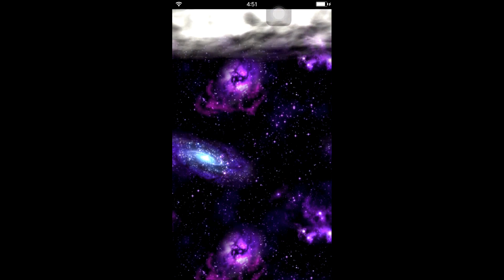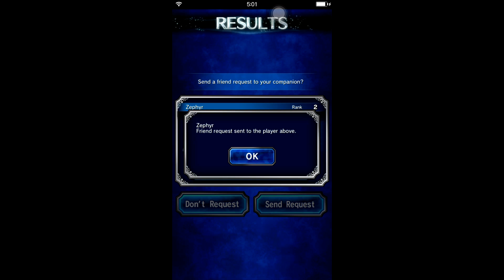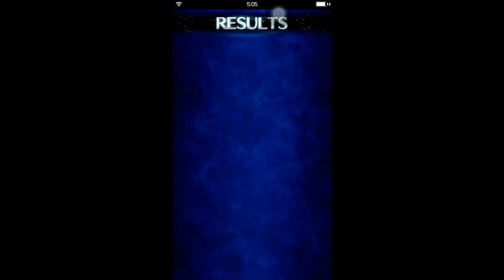FINAL FANTASY BRAVE EXVIUS (English Ver.) - iOS/Android Gameplay - EP01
FINAL FANTASY Gameplay
So begins a new tale of crystals...

A tried-and-true, yet brand new RPG！

SQUARE ENIX’s first title aimed at a worldwide audience;
a brand new FINAL FANTASY game available for smartphones!
Play an entirely new RPG made in classic FINAL FANTASY style!

Includes characters
from past FINAL FANTASY titles!

Enjoy this expansive storyline
right on your phone!

Feature

-Simple battle feature with strategy!
Easy and interactive battles! Tap the screen to attack, but combine magic abilities with tactical know-how to overpower your opponents in strategic maneuvers!Plus!
High quality CG animations of your favorite FINAL FANTASY summons!

-Search in the field and complete dungeons!
Move characters through fields and dungeons to search for items, hidden paths, and new routes to your destinations!
Talk to people in towns to receive quests. Complete them to get items, gil, and even rare items!
It's got all the many features of an RPG in an easy portable form!

Story

Visions――
The hopes and dreams of
legendary warriors given life.

Lapis――
A world of crystals and the visions
that slumber within.

Harnessing the power of the crystals,
mankind prospered, nations flourished.
But just as day gives way to night,
that era of peace proved but a fleeting illusion.

Now, as their world stands on the precipice
of ruin, two young knights summon visions
to their side as they strike out on a journey
to chase the shadows.

and the heroes who would save them...